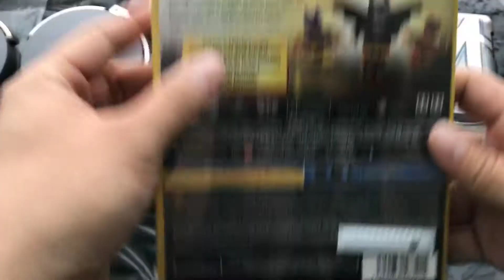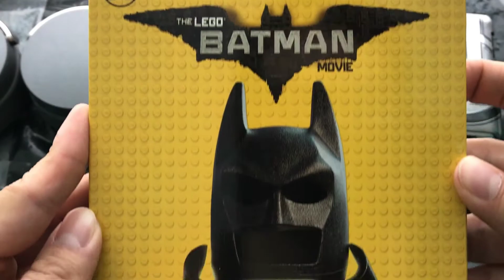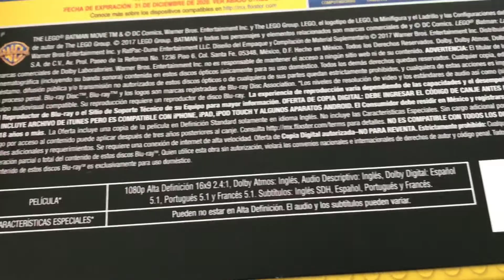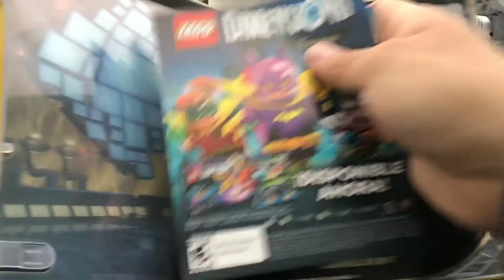Unboxing LEGO BATMAN La película Steelbook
Que onda esta vez les traigo este unboxing que les recomiendo mucho esta edición.